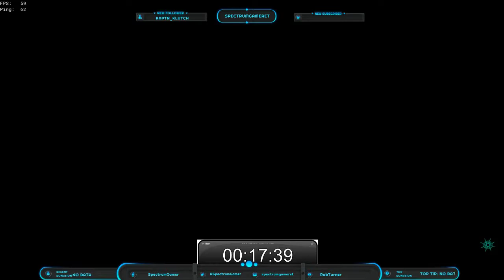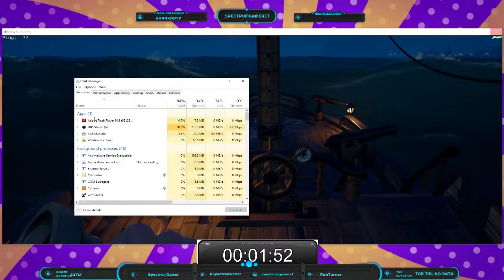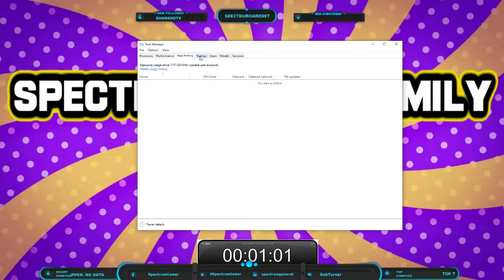Friday Bonus Stream: Sea Of Thieves Rush in 60 Minutes!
Dark Relics Sea of Thieves update is a great update and so I decided to do a Bonus Lunch Time Sea Of Thieves Rush game. Enjoy!

Welcome to another Mini Game of Sea Of Thieves Rush,  a way to play the open-world PvE in Sea Of Thieves with a very small window of time! Great if you are looking for new things to do on the Seas!

There is such a think as a quick Sea of Thieves game!!

Rules/Premise (updated) :

*   30 minutes (set a timer) (Or use a custom time depending on your window of time available)
*   I usually play Single player on a Sloop but open to groups
*   Spawn on an outpost
*   You have to board your ship immediately and take only what you can carry in the trip to the ship.
*   No back and forth loading
*   leave to an island and find something to hand in and it can include going to multiple islands.
*   being stopped by a megalodon or Kraken and getting loot and taking it back is allowed
*   the ship must be intact at the outpost/seapost and no leaks at hand in time
*   hand it in before the timer quits
* post it online with sotrush bemorepirate sotrush for the community to watch.

### Variants

Try a single player on a larger ship,  vary the time to whatever time window you have and vary the difficulty but define the parameters before you start and post them with the video and whether you fail or succeed. Multiplayer means it&#39;s likely easier to achieve the goal so vary the difficulty and time, it&#39;s so flexible,  even adding a skill fort and extending your timeframe and crew compliment but make it so it&#39;s challenging.

Instead of going to an island change it to killing a meg or sinking a skelly ship and handing in the loot.

It can be fun to add this to your Sea of Thieves experience to shake it up a bit,  dare I say just playing the same grind night after night can become stale and we are all waiting for the April 30th release to breath some new life into the game and enrich the experience and these challenges for rush will still apply,  and you can add catch 3 fish at an island and take them to a sea post and hand in as the challenge,  times games just add that extra urgency and adrenalin to the game and small things like trimming the sails to keep them optimal can be a win or lose tactic.!

I don&#39;t own the rights so it&#39;s open to making your own but would love to see the results with sotrush

If you like want we do and want to throw us some change to support us